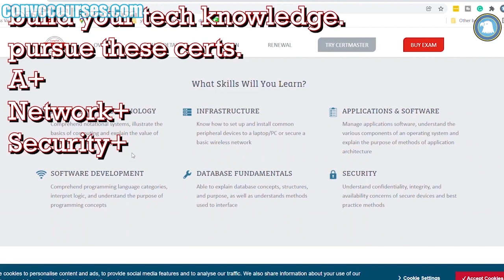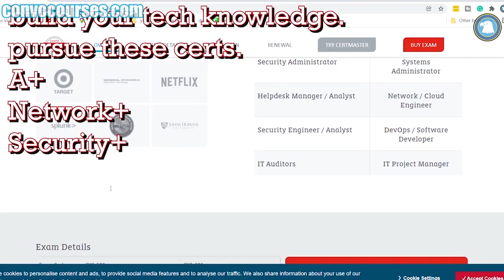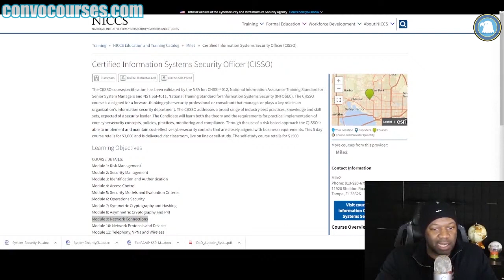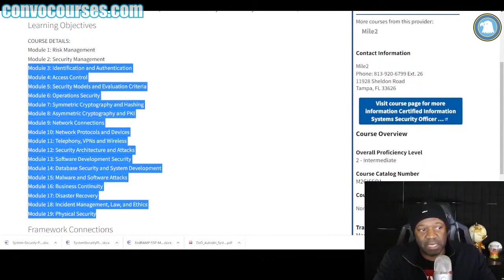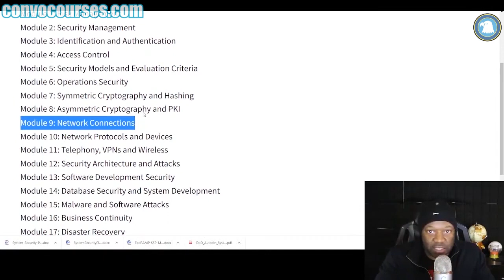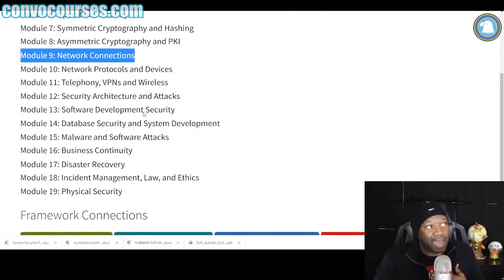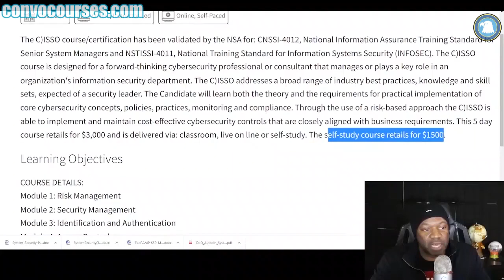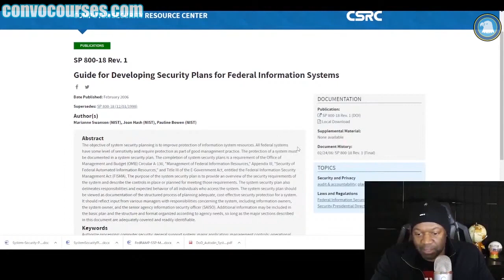New to the ISSO no technical background. Where do I get training?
If you are new to the ISSO career field, there are a few places you can get some training. Heres is the course I was talking about

If you are looking for a list of all the things you should know (free) check out:
NIST 800 Process